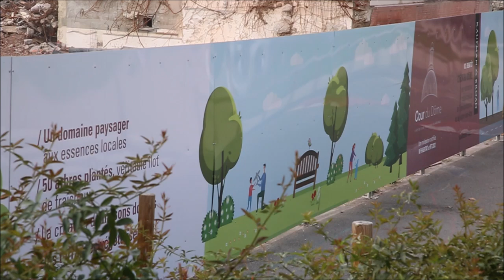Destruction la Grave Toulouse presselibre.fr Reportage